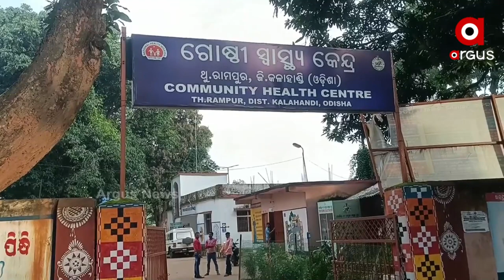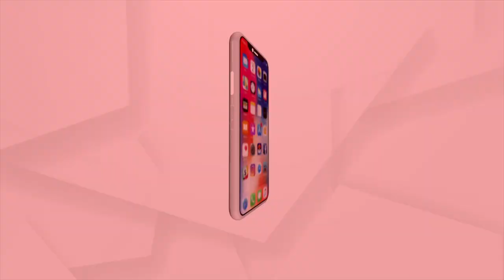ସଙ୍ଗୀନ ହେଉଛି ଉପାନ୍ତର ସ୍ବାସ୍ଥ୍ୟ ସ୍ଥିତି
କଳାହାଣ୍ଡି ଜିଲ୍ଲା ଥୁଆମୂଳରାମପୁର ନେହେଲା ଗାଁରେ ଦେଖି ଅଣ ଦେଖା ସ୍ବାସ୍ଥ୍ୟ ବିଭାଗ,ସମନ୍ନିତ ଶିଶୁ ବିଭାଗ ର ଅବହେଲା ଏବେ ଚରମ ସିମା ରେ ପହଞ୍ଚିଛି ।